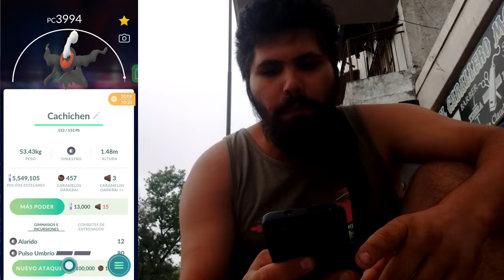¡POR QUÉ!, PORQUE ARCEUS ME ODIA TANTO! l Pokémon GO Argentina l El Buen Eji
- 50 Polvos estelares
- Aparece un Pokémon
- Incienso x1
- Caramelos raros x5
- 50 Mega Energía de Charizard

Código: VQQTVQFKQ